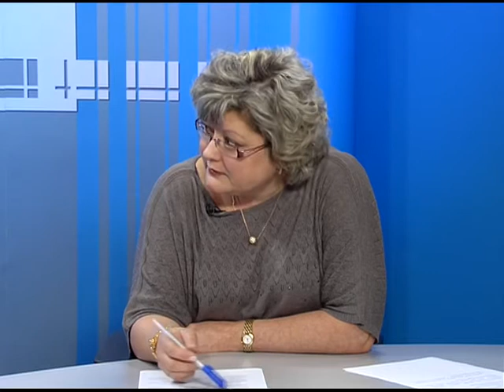Диалог с властью 15 ноября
В прямом эфире телеканала «ТВ Мытищи» Ирина Шилова начальник управления социально-экономического развития администрации Мытищинского района рассказала о понятии «бюджет», о целевых программах финансирования федерального и местного значения.